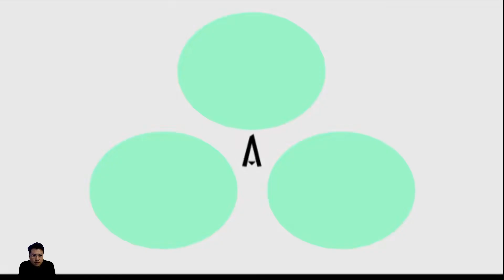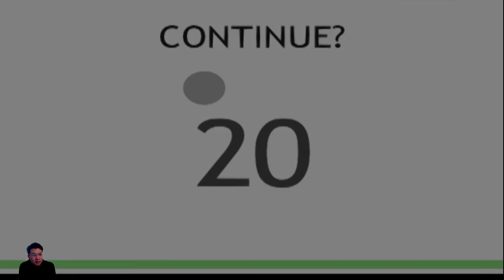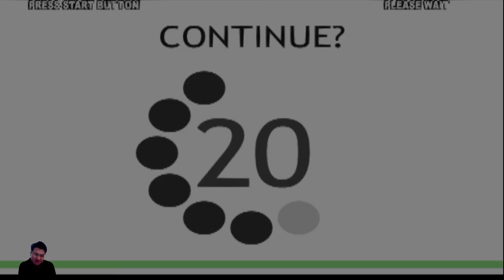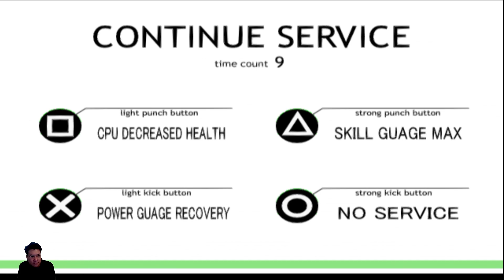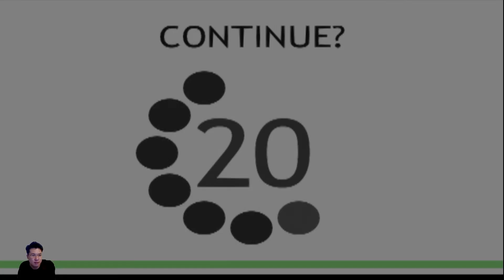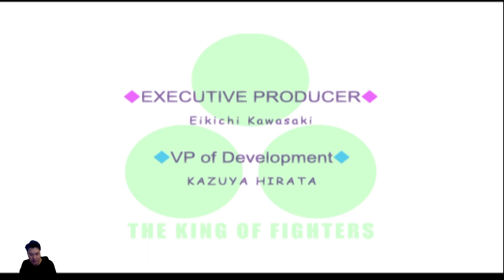(PS2) King of Fighter XI - 34 - Kula- Single play (req play) - Lv 4